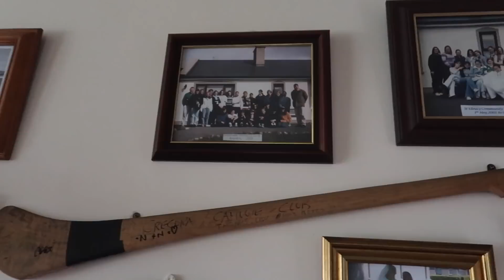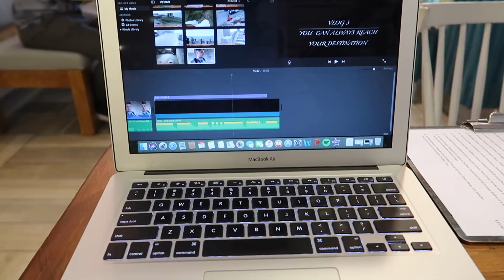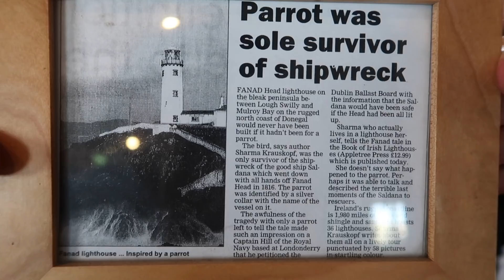Vlog|4 A Crazy wake up and Fanad Head!!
Jumping into the sea and seeing amazing views.